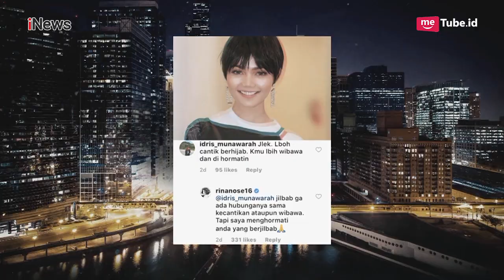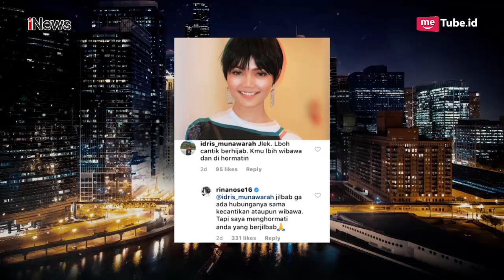Ditanya Soal Sugar Daddy Jawaban Nikita Mirzani dan Rina Nose Sungguh Menohok Part 2B - HPS 05/12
Dear Netizen yang Budiman

Hotman Paris kini hadir di layar Anda! Ditemani Melaney Ricardo, Hotman Paris akan memandu program yang mengupas segala macam persoalan dan konflik. Tak hanya itu, program ini akan memberikan arahan hukum sebagai langkah penyelesaiannya. Obrolan seru dan panas ini, menghadirkan bintang tamu sensasional dari berbagai kalangan. Saksikan program Hotman Paris Show setiap Rabu dan Kamis, 21.30 WIB di iNews!